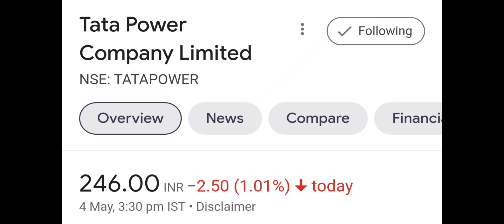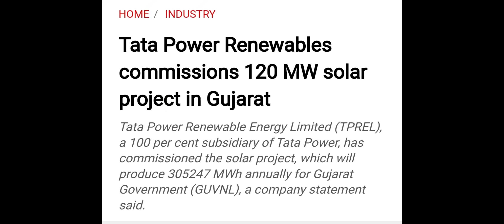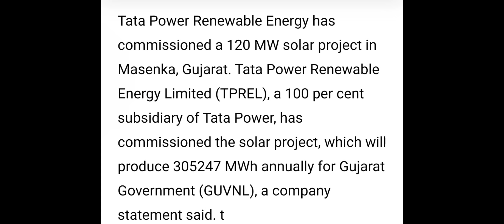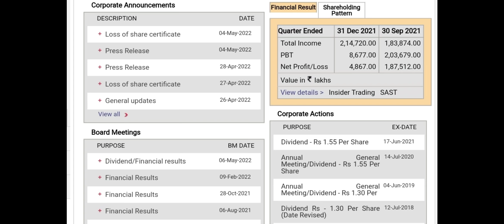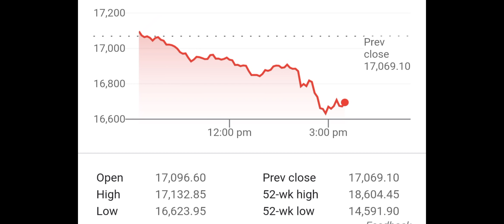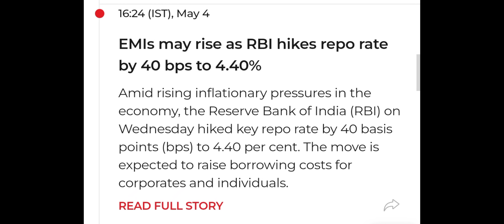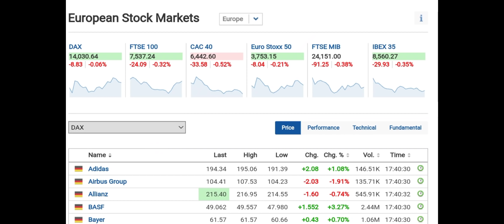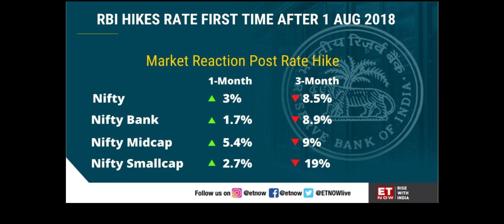TATA POWER SHARE 😭 BIG CRASH IN MARKET▪️STOCK MARKET NEWS▪️TATA POWER LATEST NEWS▪️SHARE MARKET